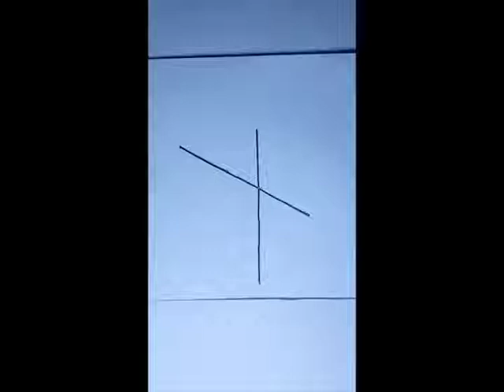verry easy arts - 3d arts - artsen